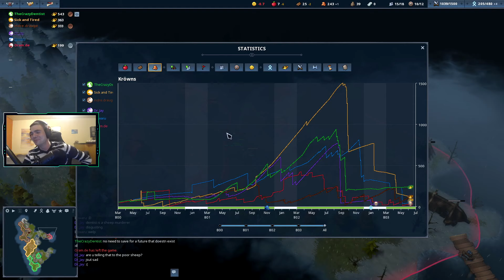I Can't Stop Feasting | Goat clan in 3v3 | Northgard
To another Northgard game with the Goat clan.
This time i can't stop feasting in a ranked 3v3.
I got one of the craziest spawn you could have
with the clan of the goat, but my teamate didn't seem
altoo happy about it.